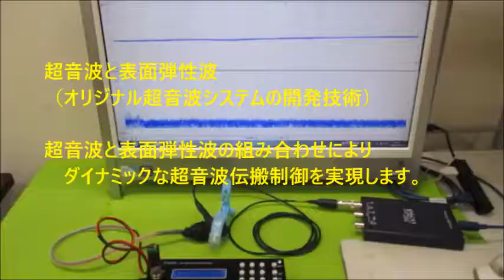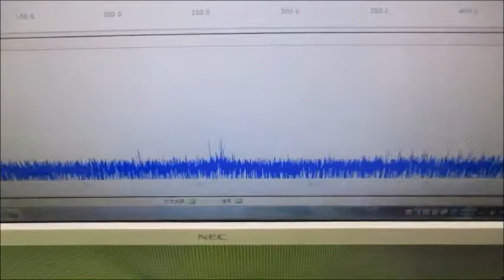オリジナル超音波実験：表面弾性波の観察 Ultrasonic-labo